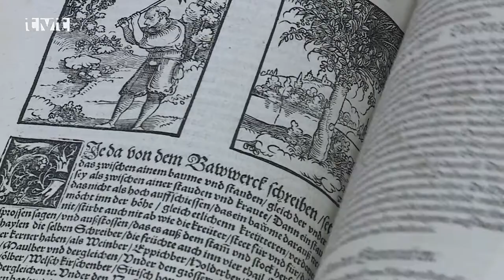Chuťovky z archívu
V Slovenskej národnej knižnici podujatím z názvom Chuťovky z archívu ukončili vo štvrtok  (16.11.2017) projekt Kultúra na kopci. Zdravé jedlá inšpirované receptami z historických kuchárskych kníh z fondov SNK  z rokov 1870  a1907 predstavila prítomným  ambasádorka nadácie Jamieho  Oliviera, lektorka zdravej výživy a zakladateľka Školy varenia martinčanka Janica Lacová.